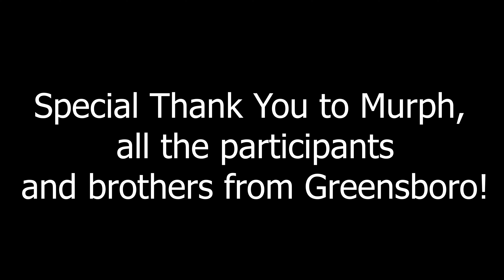Battle of Guilford Courthouse Reenactment Road Trip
In this video, a good friend and I take a drive down to Greensboro North Carolina to accompany his regiment in the 2024 reenactment of this battle.  It was a fun trip and I was able to visit a Masonic Lodge in Greensboro, as well as meet some Masonic Brothers at the reenactment.

Here are some useful links about the battle and the unit that I was with for this event: